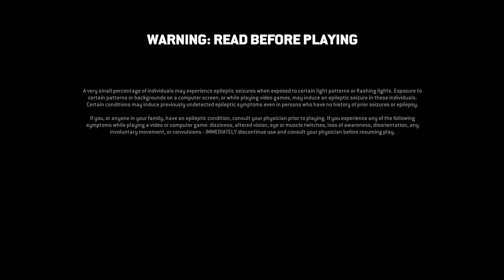For Honor - Part 1 - Traitor Vek